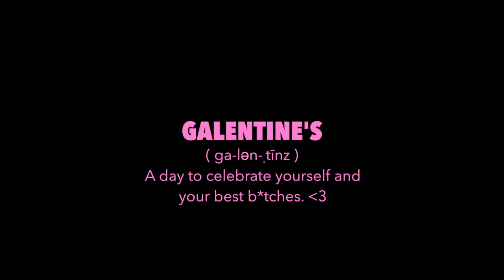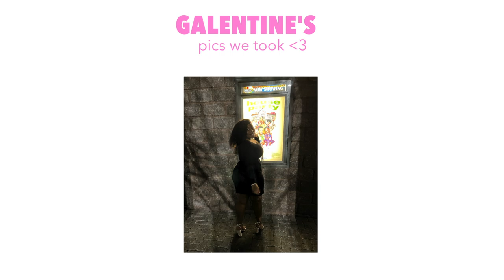Galentine's Day | Movies, Menchie's and More! | Jordan Leigh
Hiii, your favorite 21 nonbinary here! Here's to Galentine's and love day! Who needs a specific other when you have your gang? Hope you guys enjoyed the video.

Where are you from? Mississippi

Music by Karrit Music - 90's Theme Song Type Beat (The Nineties)

lol, ima writer...go read my books